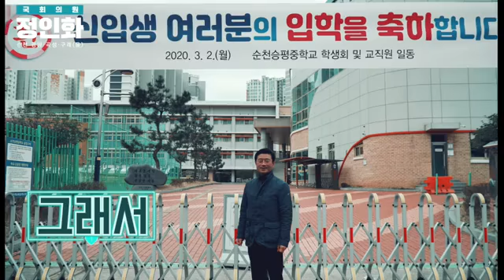[[ 21대 정인화 후보 순천 해룡·신대·상삼 주민 홍보영상 ]]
존경하는 순천 해룡·신대·상삼 주민 여러분! 안녕하십니까?
정인화 국회의원입니다.

저는 지난 6일 전남 정치인의 한사람으로서 국회 본회의장에서 순천시민의 자존심을 짓밟는 공직선거법 개정안의 부결을 강력히 호소하였습니다. 그러나 선거구 획정 법안을 막기에는 중과부적이었습니다. 심히 죄송스럽고 안타까운 심정입니다.

해룡·신대·상삼 주민 여러분!
저는 여러분께서 이번 선거구 획정이 해룡·신대·상삼 발전에 전화위복이 되었노라, 더 좋은 일꾼을 부릴 기회가 되었노라 말씀하실 수 있도록 하겠습니다. 주거, 교육, 환경, 농업 등 현안 해결하여 더 쾌적하고 안전한 해룡·신대를 만들어 가겠습니다.

저는 지난 4년간 광양·곡성·구례의 대표자로서 싸우지 않는 국회를 만드는 데 앞장섰습니다. 지역민과 친밀한 소통으로 현안을 신속히 처리하여 시·군민과 전문가들로부터 좋은 평가를 받아왔습니다.

반드시 제21대 국회의원 선거에서 승리해 지역발전의 초석을 놓고 국가번영의 마중물이 되겠습니다. 정의가 승리하는 세상, 서민이 잘사는 세상, 노동이 존중받는 세상을 만들어 가겠습니다.

해룡·신대·상삼 주민의 후보로서 여러분만 바라보고 나아가겠습니다.
많은 격려와 지지 부탁드립니다. 감사합니다.

2020년 3월 9일
국회의원 정인화 올림
sns홍보팀구성중입니다ㅡ많은참여바람니다ㅡ공유[[펌]]부탁드립니다.